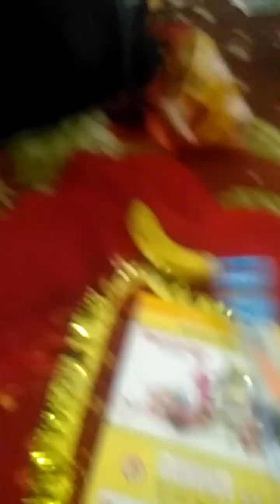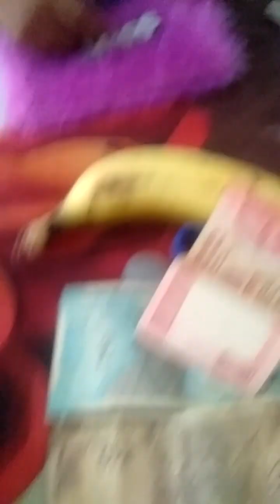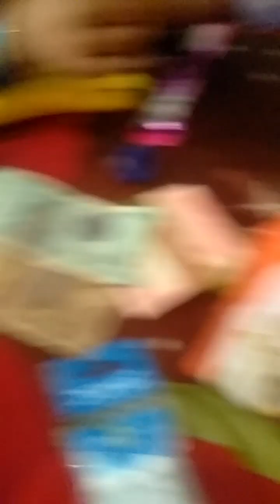mata ji ki kmai ho gyi #